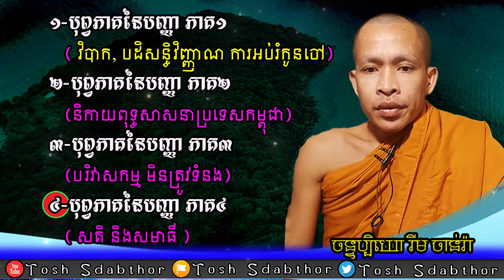Ancestors Of Intelligence Part1-Part4 | Rim Chanra Dharma Talk 2023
បុព្វភាគនៃបញ្ញា ភាគ១-ភាគ៤
Ancestors Of Intelligence Part1-Part4